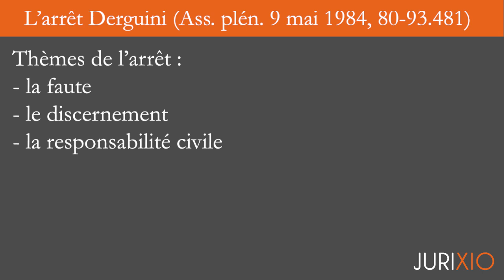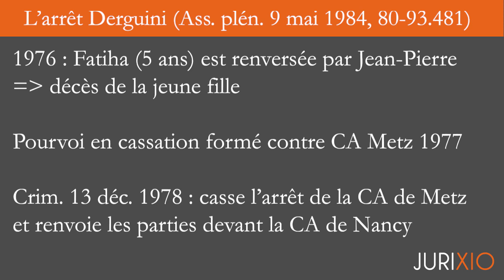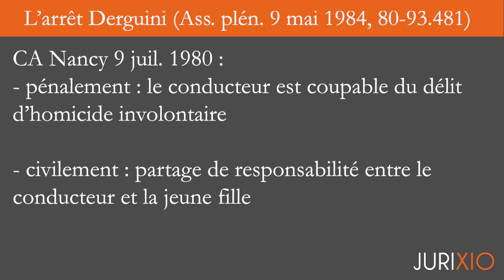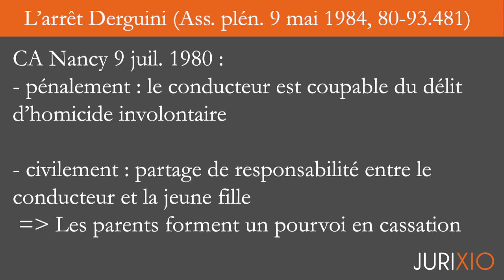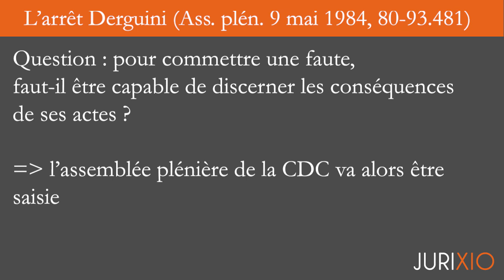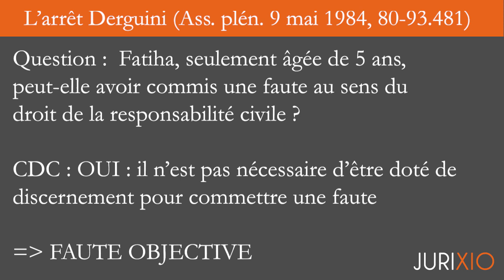L'arrêt Derguini de 1984 (Responsabilité civile)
Cliquez ici pour accéder au pack intégral de 30 fiches de droit de la responsabilité civile

QUI SUIS-JE ?

À bientôt ;)